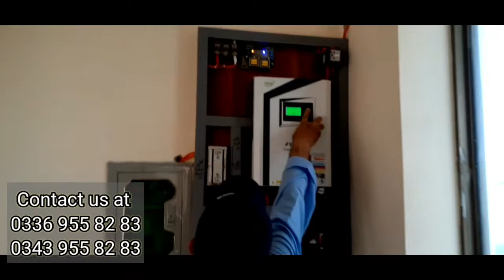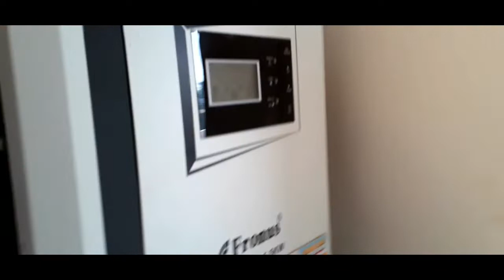''Mandi bahauddin||5kw solar system installation||solar plant punjab''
آئیے منڈی بہاؤالدین میں 5 کلوات واٹ کے فرونس سولر سسٹم کی خیرمقدم کریں! یہ سولر پاور سسٹم آپ کے گھر یا کاروبار کو بجلی کی فراہمی کے لئے ایک ممتاز اور توانائی زرخیز حل ہے۔ اس سسٹم کے ذریعے آپ بجلی کے اخراجات میں کمی کر سکتے ہیں اور ماحول کو بھی صاف کر سکتے ہیں۔
یہ فرونس سولر سسٹم درج ذیل اہم خصوصیات کے ساتھ آتا ہے:

زیرو کاربن انرجی کا اشتمال: بجلی کی ضروریات کو پورا کرنے کے لئے نئے طریقوں کی تلاش میں، یہ سسٹم صاف اور زیرو کاربن انرجی کے ساتھ آتا ہے۔

بجلی کی بچت: خوراک کے تناسب سے، یہ سولر پینل آپ کے بجلی کے اخراجات کو کم کرنے میں مدد فراہم کرتے ہیں۔

دیرپا: فرونس کی برآمدات اور توانائی کی فراہمی کی گارنٹی کے ساتھ، آپ کو پیشہ ورانہ اور قابل اعتماد سولر سسٹم ملتا ہے۔

مزید معلومات حاصل کرنے اور اپنے مخصوص ضروریات کے لئے ہم سے رابطہ کریں۔ ہمیں خوشی ہوگی کہ آپ کی سہولت کریں گے اور آپ کو سستی، برکتی، اور پاک بجلی کے فوائد فراہم کریں۔

Let's welcome the 5 KW Furones Solar System to Mandi Bahauddin! This solar power system is an outstanding and energy efficient solution to power your home or business. With this system, you can reduce electricity costs and also clean the environment.
This Frons solar system comes with the following key features:

Incorporating Zero Carbon Energy: In search of new ways to meet electricity needs, this system comes with clean and zero carbon energy.

Power saving: In terms of power consumption, these solar panels help reduce your electricity costs.

Long-lasting: With France's export and energy supply guarantee, you get a professional and reliable solar system.

We will be happy to facilitate you and provide you with the benefits of affordable, safe, and clean electricity.